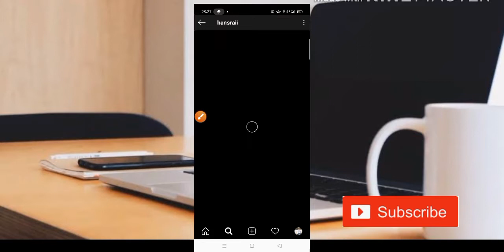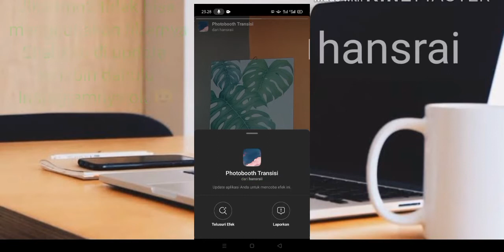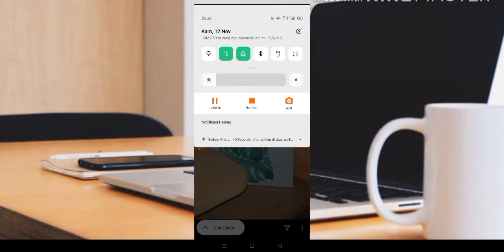FILTER INSTAGRAM PHOTOBOOTH VIRAL TIKTOK PHOTOBOOTH TRANSISI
FILTER INSTAGRAM PHOTOBOOTH VIRAL TIKTOK